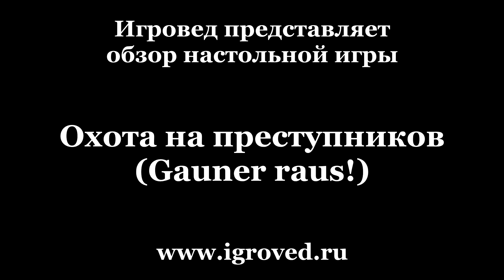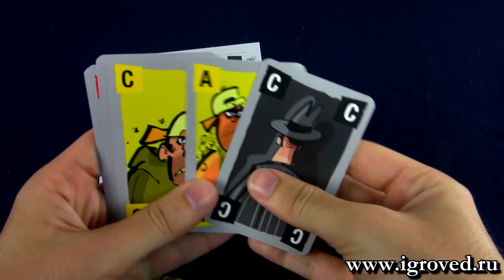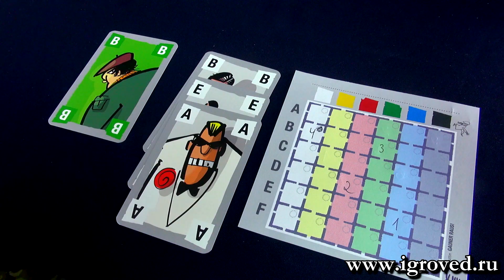Охота на преступников. Обзор настольной игры от Игроведа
Шесть банд мошенников прячутся на заброшенной фабрике. Угадайте, где какой! Проявите дедукцию!